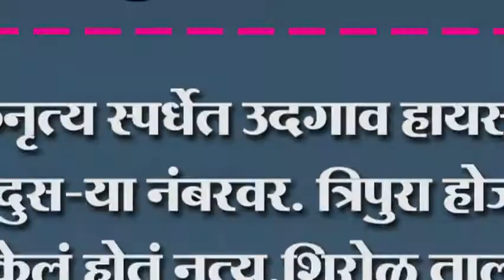लोकनृत्य स्पर्धेत उदगाव हायस्कूलचा संघ दुस-या नंबरवर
लोकनृत्य स्पर्धेत उदगाव हायस्कूलचा संघ दुस-या नंबरवर. त्रिपुरा होजागिरी सादर केलं होतं नृत्य.शिरोळ तालुक्यातून होत आहे कौतुक.